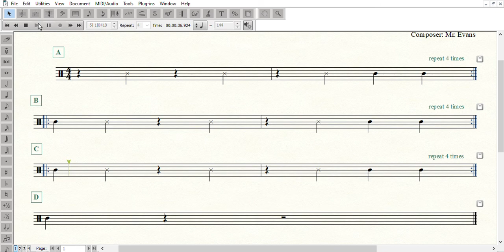Drumline 1 Cymbals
Practice the crash cymbals part to Drumline 1.